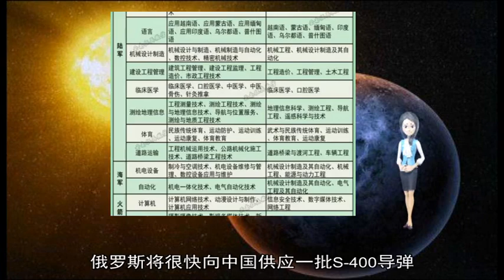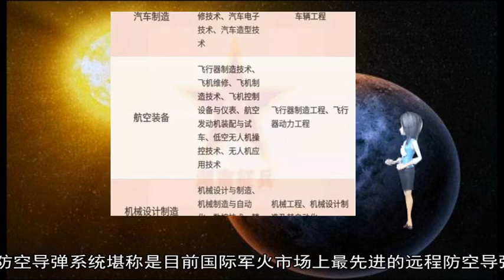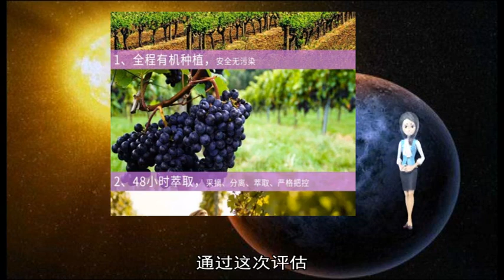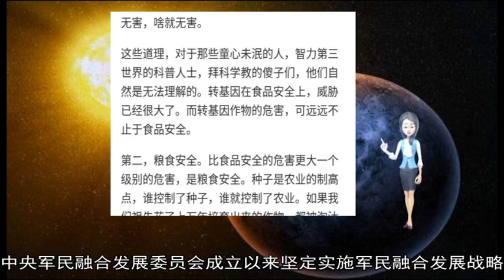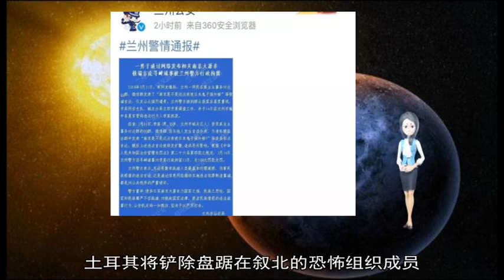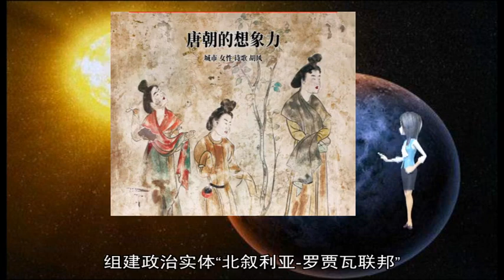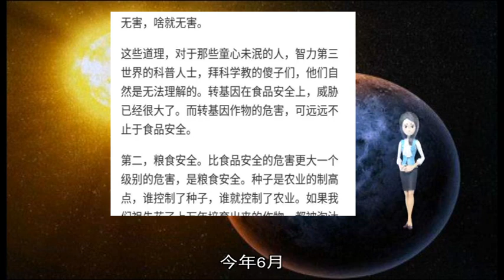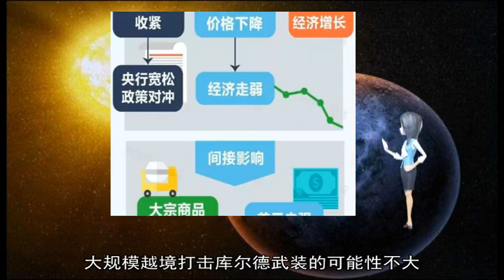军事新闻-纪念遭空袭77周年，澳达尔文举行悼念仪式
日本共同社2月19日报道 在被日军空袭77周年之际 澳大利亚达尔文港举行了悼念仪式 到场出席的北领地首席部长迈克尔･冈纳致辞时表示：“二战时 这里是澳大利亚遇难者最多的地方 如今此地和这里的人们则是和平的象征 ”  仪式在位于达尔文市中心的战殁者纪念碑周边举行 日本驻澳大使高桥礼一郎及当地交流团体“北领地澳日协会”成员、原日军士兵遗属也出席了仪式  在空袭开始的上午9点58分 当地鸣响警报 并举行了枪炮对海拦截实演 出席者表情严肃地观看  “北领地澳日协会”会长Shaw由美子表示：“不知道战争的人越来越多 再次感受到告诉人们当年这里发生了什么以及不分日澳坚持悼念战殁者是十分重要的 ”  据报道 在二战期间 设有盟军方面基地的达尔文于1942年2月19日受到日军空袭 造成240多人死亡 此处被认为是澳大利亚本土首次遭他国军队攻击的地方 之后还对该港进行了数十次空袭 （屈腾飞）  【环球网军事2月19日报道】据俄罗斯塔斯社2月18日报道 在正在阿联酋举行的阿布扎比防务展上 俄罗斯国家技术进出口公司首席执行官切梅佐夫表示 俄罗斯将很快向中国供应一批S-400导弹 以替换一年前在英吉利海峡运输途中遭遇风暴受损的S-400导弹产品  切梅佐夫说 中俄双方很早就已经签署协议 这批S-400防空系统原本应该早已到货 但装载导弹的货船遭遇风暴 导致导弹受损 他说：“我们不得不将这些（损坏的）导弹销毁 并用新的导弹进行替换”  根据之前的报道 2018年1月俄罗斯派出3艘货船向中国运送了S-400防空导弹系统 但俄方随后宣布 运输导弹的船队在英吉利海峡遭遇了风暴袭击 导致部分导弹设备损坏 其中一艘运输船被迫返回俄罗斯 对货物进行检查 另外两艘运输船在去年4月初抵达中国  报道称 中俄在2014年签署了S-400防空导弹系统的采购合同 2015年俄罗斯总统军事技术合作顾问弗拉迪米尔·科京表示合同已经进入履行阶段 2016年 俄技术出口公司总裁切梅佐夫透露发货日期将在2018年 中国成为该防空系统的首个外国用户  S-400防空导弹系统堪称是目前国际军火市场上最先进的远程防空导弹系统 俄罗斯军事技术合作局局长舒加耶夫日前表示 除了中国、土耳其和印度之外 还有大约10个国家期待获得S-400系统 新华社北京11月15日电 11月15日上午 中央军民融合办举办军民融合发展总体情况第三方评估成果报告会 深入学习贯彻习近平总书记关于军民融合发展重要论述 传达学习中央军民融合发展委员会第二次会议精神和全国军民融合发展工作座谈会精神 研讨交流军民融合发展总体情况第三方评估成果  会上 军事科学院介绍了军民融合发展第三方评估综合报告 中国国际工程咨询有限公司介绍了军民融合发展重要领域、重大项目第三方评估报告 参与评估的军地有关专家和代表畅谈工作体会、交流认识收获、发表意见建议 通过这次评估 全面展现了党的十八大以来各地区各部门贯彻落实习近平总书记关于军民融合发展重要论述的创新实践成果 整体反映了中央军民融合发展委员会成立以来坚定实施军民融合发展战略的工作成效 系统梳理了现阶段推进军民融合深度发展面临的矛盾问题 有效探索了依托军地专业评估机构联合开展第三方评估的工作模式 为启动展开军民融合发展“十四五”规划论证工作奠定了基础  大家一致认为 这次评估是一次宣讲式的“春耕播种”、全景式的“底数盘点”、会诊式的“精准把脉” 起到了以评促建、以评促融效果 对于提高军民融合发展工作科学化水平、开创军民融合深度发展新局面具有重要意义 悬而未决的叙利亚局势又出现新的变数 土耳其总统埃尔多安12月12日向叙利亚境内库尔德武装下达战书 称土耳其军队将在数日内进军幼发拉底河东岸 把该地区“从分裂主义恐怖组织手中解救出来” 美国对此很快作出回应 表示当前驻叙美军也在这片区域活动 不能接受土耳其的单边行动 土美在叙北爆发直接冲突的可能性 引发两国新一轮战略博弈  剑指库尔德武装  在埃尔多安发出“战争号令”后 土耳其军队迅速向土叙边境集结 据土耳其媒体报道 大量坦克、装甲车、榴弹炮等重型武器正运往土东南部的基利斯省、哈塔伊省边境地区进行部署 土耳其支持的叙利亚反对派发言人表示 包括叙利亚自由军旗下的“哈姆扎军团”和阿勒颇一带活跃的“苏丹穆拉德征服军”在内的1 5万名武装人员也将参与土耳其的军事行动 土军方称 土耳其将铲除盘踞在叙北的恐怖组织成员 打击国家分裂势力  土耳其口中的“恐怖组织”是叙利亚境内的库尔德武装 土耳其认为叙库尔德武装“人民保护部队”及其政治分支“叙利亚库尔德民主联盟党”同土境内的反政府组织“库尔德工人党”存在千丝万缕的联系 2015年 以“人民保护部队”为主体的“叙利亚民主军”成立 在叙北部和东部夺取极端组织占据的大量地盘 坐拥代尔祖尔油气田和产粮省哈塞克 控制近四分之一的叙利亚国土 组建政治实体“北叙利亚-罗贾瓦联邦” 目前 “叙利亚民主军”正加速对极端组织残余势力的清剿 于本月14日宣布控制了极端组织的重要据点哈金镇 土耳其担忧库尔德武装坐大坐强对土境内的库尔德人形成“示范效应” 严重影响土国内政治稳定和安全  为解决心头之患 土耳其曾两次在叙利亚开展军事行动 2016年8月至2017年3月 土耳其发起代号为“幼发拉底盾牌”的军事行动 以打击极端组织的名义压缩库尔德武装的势力范围 在叙境内获得2000多公里的缓冲区 基本控制巴卜地区 削弱了库尔德武装的影响 2018年1月到2018年3月 土耳其对阿夫林地区发起代号为“橄榄枝”的军事行动 对“人民保护部队”进行直接军事打击 将库尔德武装驱逐出阿夫林地区 目前 土耳其已将控制线向东推进到曼比季 并从北部向库尔德人控制的卡米什利和哈赛克渗透  美土斗而不破  针对土耳其此次陈兵的意图 分析人士认为 土耳其是在政治上对美施压 敦促美方履行先前两国达成的协议 今年6月 土美达成“曼比季路线图” 规定“人民保护部队”撤出曼比季 土美军队继而在该地进行联合巡逻 最终在当地设立行政机构 11月 土耳其要求该协议应在2018年年底前得到充分执行 时至今日 该路线图并未取得实质进展 土耳其的军事行动透露了对美国“拖延战术”的不满 但同时两国仍保持着密切沟通 都表示要通过外交渠道进行磋商和协调 综上 土耳其更多会将军事行动保持在低烈度层面 大规模越境打击库尔德武装的可能性不大 （王宇）
 AD_SURVEY_Add_AdPos(#7000531#) 美国夏威夷州有机会将法定吸烟年龄提高到100岁 令大部份民众不能抽烟